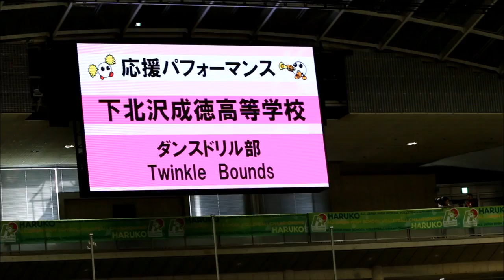春高バレー 下北沢成徳高校の応援風景（準決勝 東京体育館）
2017.1.7 春高バレー準決勝（vs 鹿児島女子） 下北沢成徳高校の応援風景動画です。